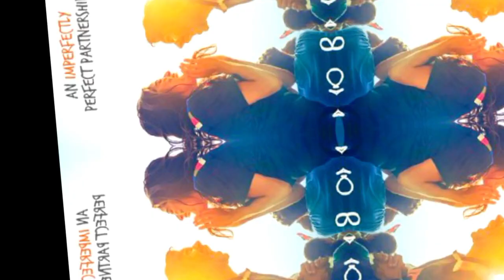Mr And Mrs Mahi (Day-1) Box Office Collection Unbelievable 🤯| Mr And Mrs Mahi Advance Booking report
Mr And Mrs Mahi (Day-1) Box Office Collection Unbelievable 🤯| Mr And Mrs Mahi Advance Booking

Mr And Mrs Mahi First Day Box Office collection
Mr And Mrs Mahi First Day Collection
Mr And Mrs Mahi Box Office collection
Mr And Mrs Mahi Advance Booking
Mr And Mrs Mahi Advance Booking update
Mr And Mrs Mahi Movie Collection

Mr And Mrs Mahi Advance Booking collection
MR. & MRS. MAHI
 Rajkummar Rao
Janhvi Kapoor
Sharan Sharma